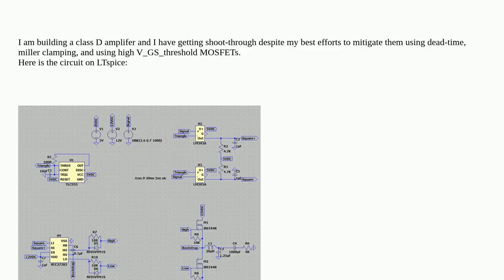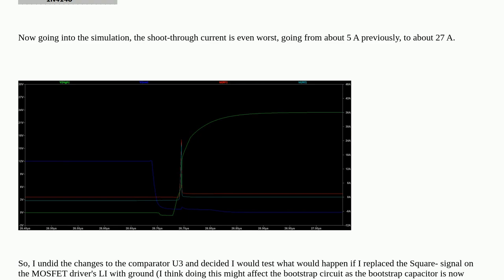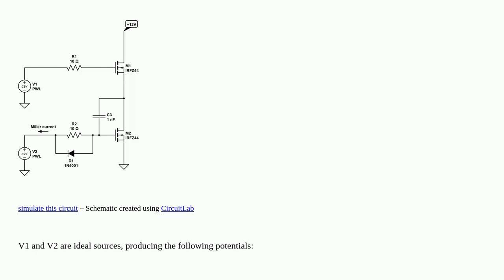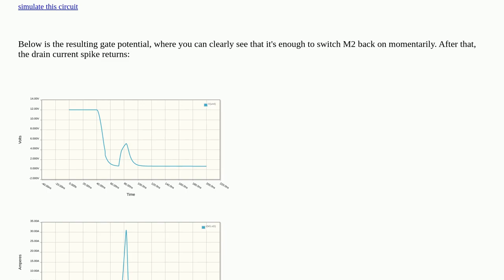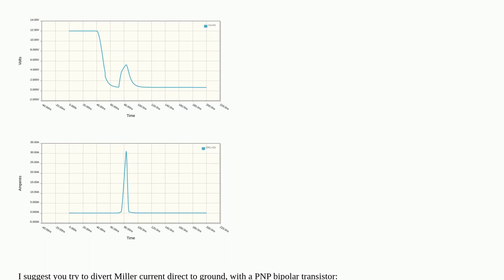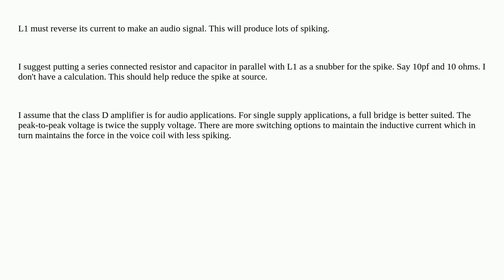Why can't I get rid of shoot-through in my half-bridge circuit?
A special thanks goes out to the community

  class-d shoot-through